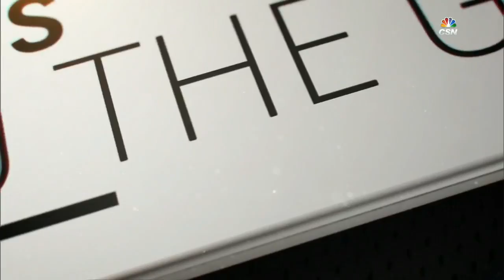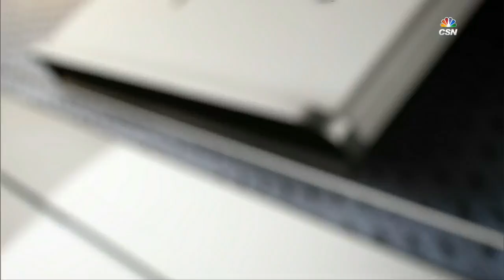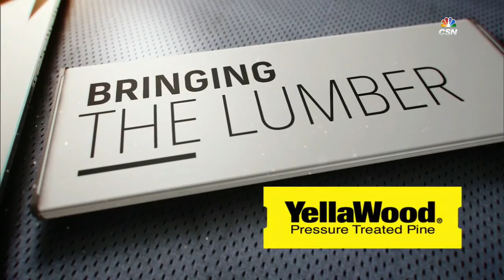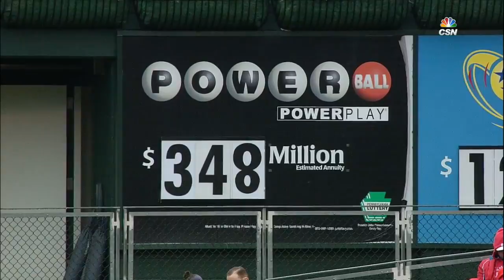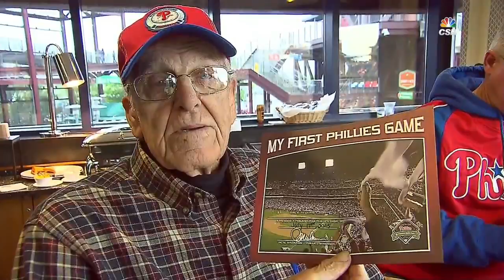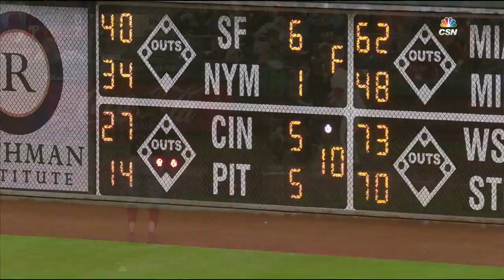CLE AT PHI - May 01, 2016